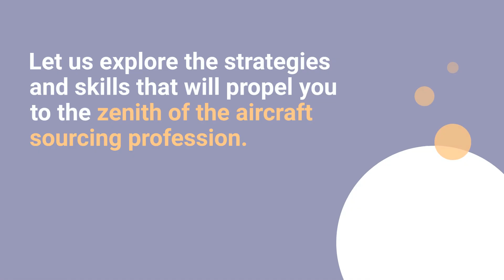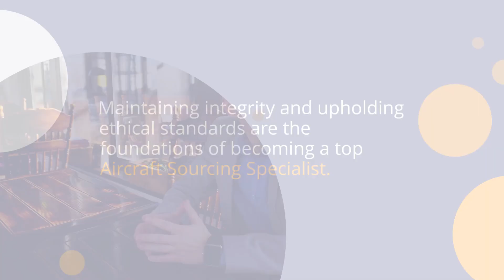Positioning Yourself as a Top Aircraft Sourcing Specialist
Are you ready to become an aircraft sourcing specialist?

 Taking the first steps can be a daunting journey, but with the right advice and insight you can achieve success.

In this video, we will show you all the necessary steps to becoming a top aircraft sourcing specialist.

From finding the right aircraft at the right price, to understanding how to keep track of the latest industry trends – we have you covered!

 Get ready to take your career and expertise in Aircraft Sourcing to new heights!